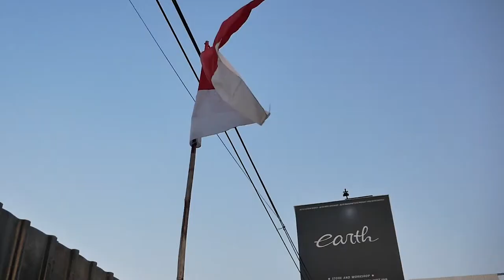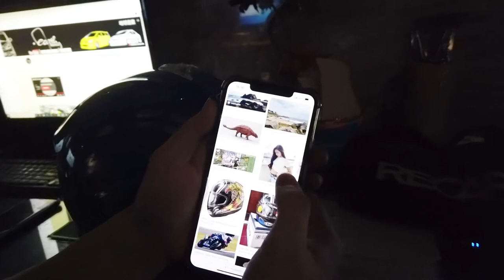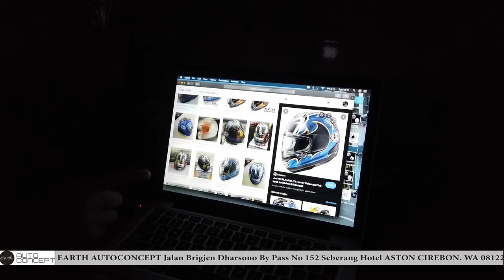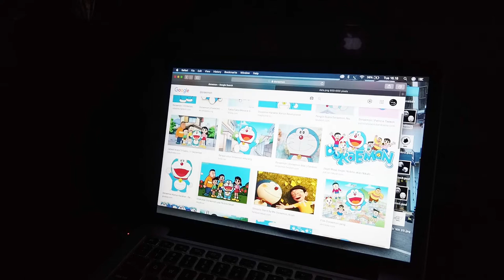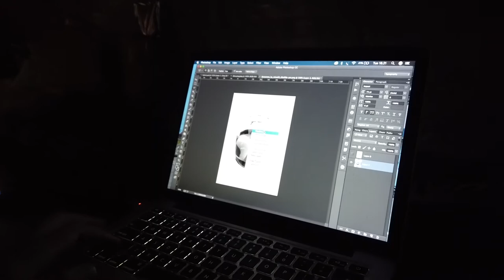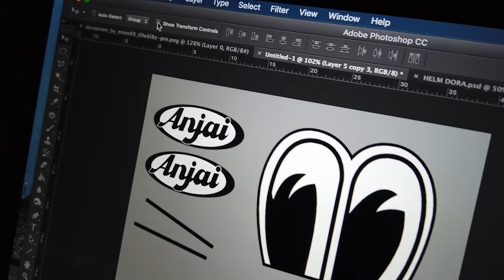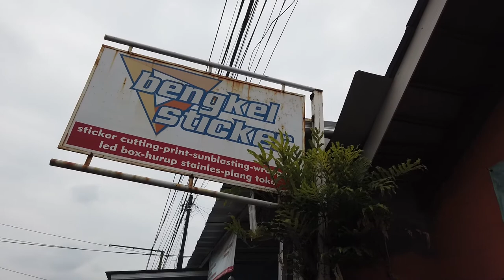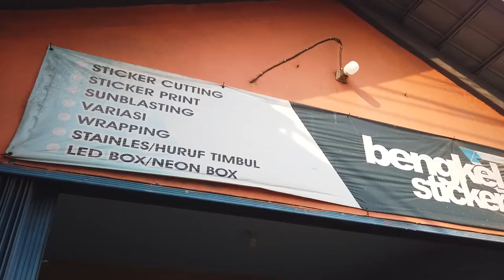GABUT OTOMOTIF 4.0 | BIKIN HELM YANG CUMA SATU-SATUNYA DI DUNIA KARENA GABUT PART.1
Hello Earth!

WELCOME BACK WITH US, DI VIDEO KALI INI EDISI GABUT OTOMOTIF VOLUME 4 NIH GUYS, ALVIN BIKIN HELM YANG CUMA SATU-SATUNYA DI DUNIA KARENA YA GABUT, YUK TONTON BARENG GUYS